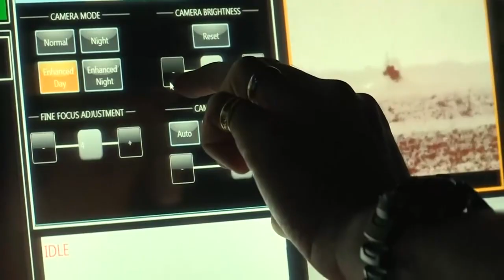National U.S. Navy Aircraft Carrier Month Video Contest Entry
My video submission to the National U.S. Navy Aircraft Carrier Month video contest.

All footage was from the U.S. Navy Youtube Channel.